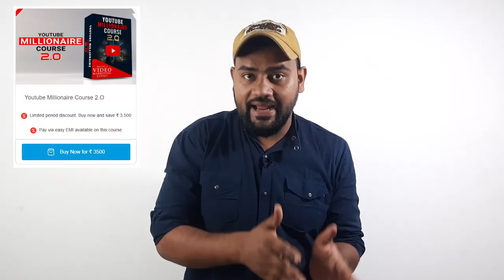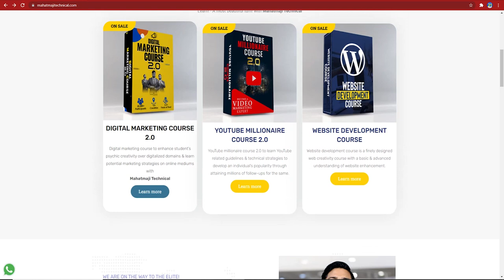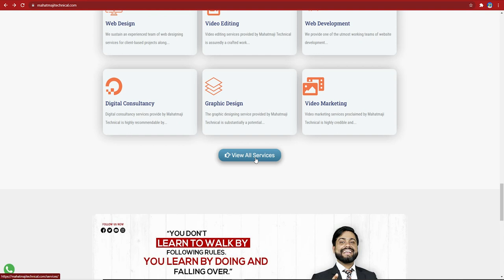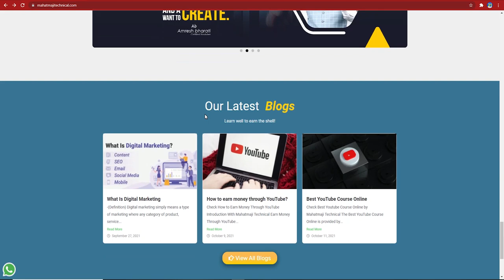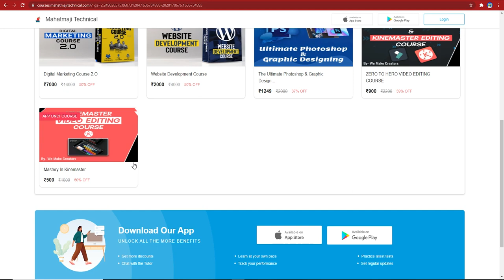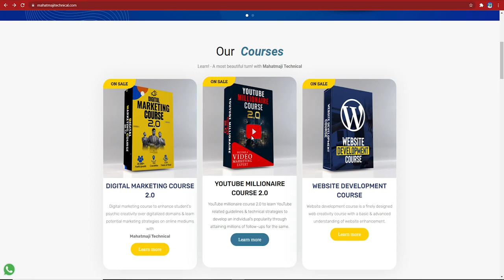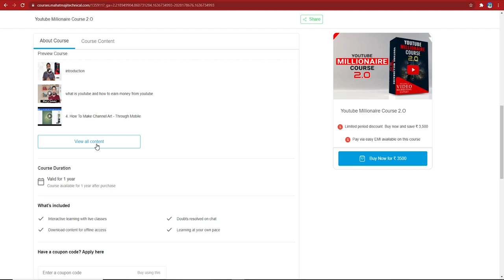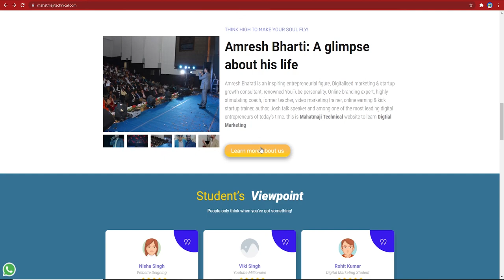How To Earn Money Through YouTube Millionaire Course 2.O | Course For Beginner To Advanced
25 MM Lens
50 MM lens

License